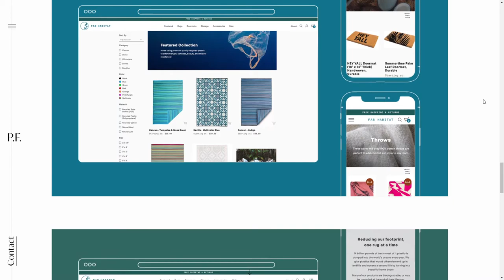Peiying Feng Portfolio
Peiying Feng Portfolio By Peiying Feng  From the USA
The personal portfolio of Peiying Feng, a designer and developer with a passion for form and function in e-commerce.